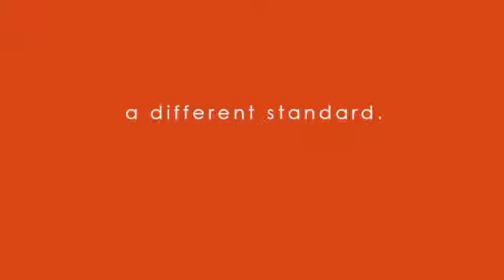The PowerCube Remote - Unpairing | allocacoc India | Kapalin Marketing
The PowerCube Remote - Unpairing
For details contact
Allocacoc India Office
Kapalin Marketing Pvt Ltd
Rm. 102, DN 36, Primarc Tower, Sec - V,
Salt Lake, Kolkata- 700091